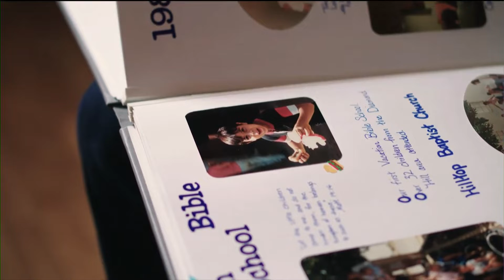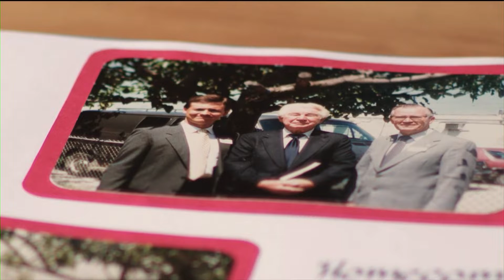SBCPC17 - Sponsor Presentations: Fred Luter - Sunday Evening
Caskey Center on Common Ground and Worship led by Mark Tolbert with testimony by Fred Luter at the 2017 SBC Pastors' Conference.